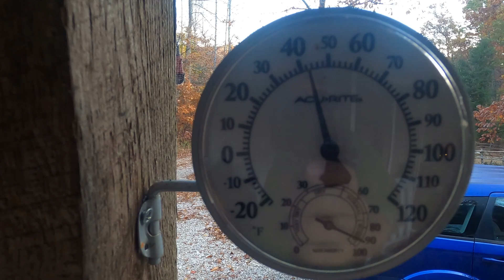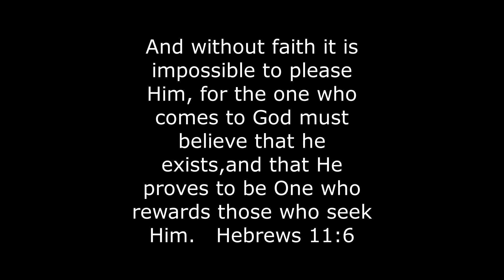Making a screen door at the homestead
When I was growing up in the 70's I remember my grandparents having a screen door. In those days that was your air conditioning. Didn't have any plans to go by just a tape measure and a idea. Hope you enjoy and maybe make one for your door.